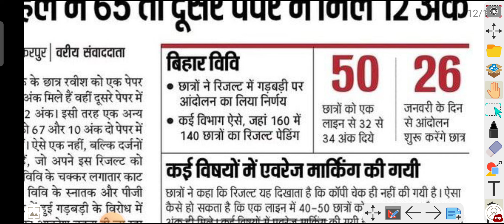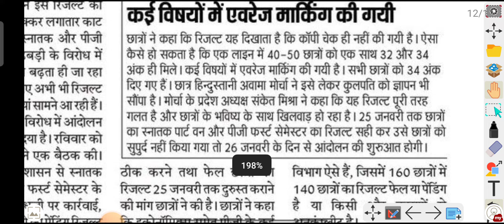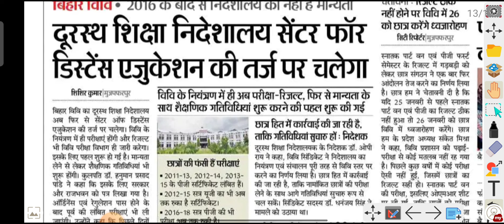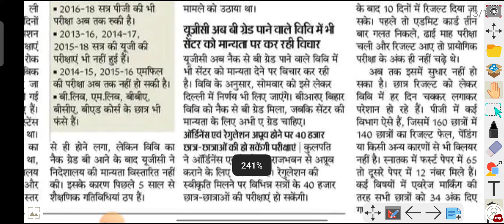Bihar University today news/Babasaheb Bhimrao Ambedkar Bihar University Allexam update breaking news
BRABU PG merit list kahan se check Karen
Bihar UniversityPG merit list kahan se check Karen @KumarGroup

@Kumar Group

Bihar University PG mein admission kaise le
Bihar University PG online admission kaise karaen
Bihar University UG Part1 merit list mobile se kaise dekhen
Bihar University pg session 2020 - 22 merit list download check now

Bihar University pg merit list 2020-22: बिहार यूनिवर्सिटी ने जारी किया मेरिट लिस्ट यहां से करें चेक । PG में एडमिशन लेना चाहते हैं तू इस वीडियो को पूरा देखे
Bihar University part 1 model paper download 2021
 bihar university today morning news , bihar university today news, bihar university latest news update , bihar university pg online admission 2021, bihar university news today,
brabu ug Part 1admission
brabu pg online admission 2020-22: brabu pg admission kaise karen
Bihar University Post Graduate (PG) Admission Online Form kaise bharen 2021 | BRABU MA MSc Mcom online Admission apply 2021
BrabuPart1ExamDate
Brabu Part1 ExamForm kaise fill kare
UG part 1 merit list jari
UG part 1 merit list jari kaise karen check 2021
brabu UG part 1 merit list jari 2021
bihar university ने जारी किया 1st merit List ऐसे करें चेक
Bihar University part 1 first merit list kab tak Jari hoga
brabu UG part 1 merit list 2sec. me check Karen
brabu UG ba part 1 merit list jari
brabu UG part 1 b.com model paper jari
b.com part 1 model paper download kaise karen
b.com ka part 1 model question paper jari kiya
brabu UG part 1 model paper download
bihar university part 1 online registration slip download
brabu pat result jari
Bihar University pat PhD admission kab se hoga
Bihar University pat PhD interview kab se hai
brabu ug Part 1 &2&3result check now
Bihar University ug Part 1,2 &3result check kaise karen
Bihar University ug Part 1,2 &3 exam date jari
Bihar University ug Part 1,2 &3 exam kabse hoga
brabu pg admission date jari
Bihar University ug Part 1,2 &3 admission documents verification kaise kare
Bihar University today news
brabu latest update news

brabu latest update notification
Brabu admission